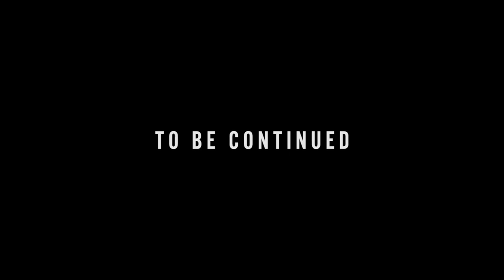Yanna I'Vonne (ft. Will the Genaral) Pull Up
" Pull Up " From the EP Phazes